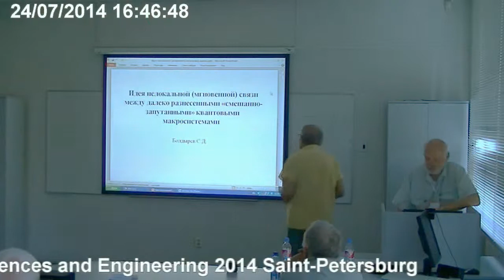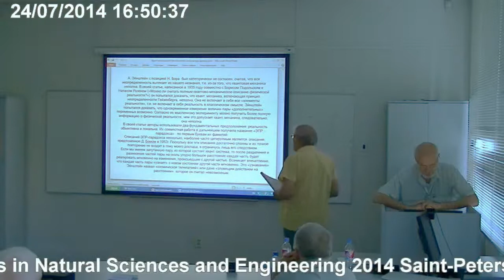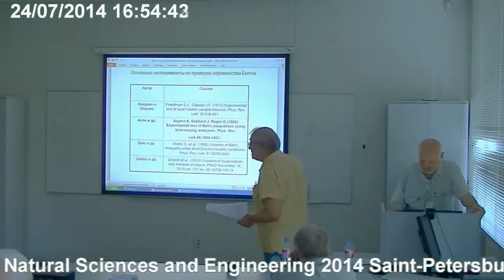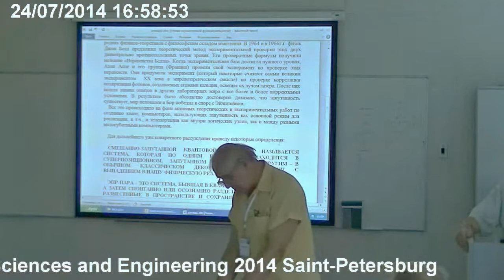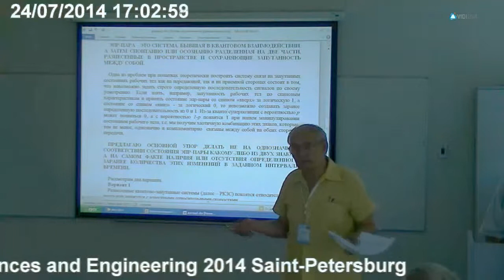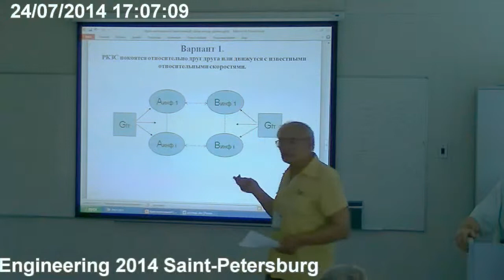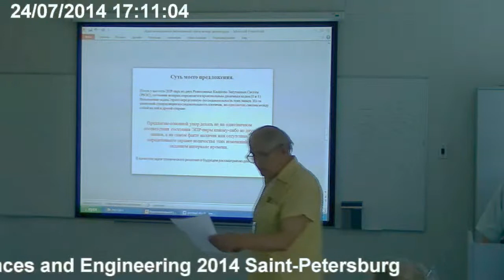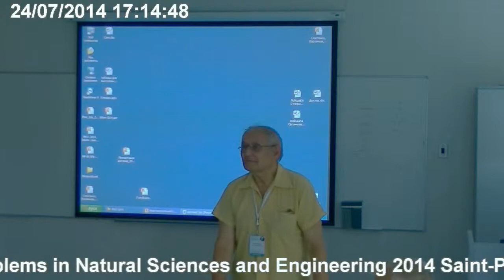Болдырев С.Д. Идея нелокальной связи между далеко разнесенными квантовыми...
Болдырев С.Д. Идея нелокальной (мгновенной) связи между далеко разнесенными «смешанно-запутанными» квантовыми макросистемами
24 июля, четверг, 2014 года
Международный Конгресс "Фундаментальные проблемы естествознания и техники"
goo.gl/X75apg -- Подробнее на нашем сайте
goo.gl/beOP33 -- Об авторе